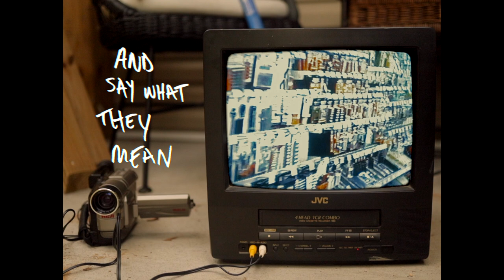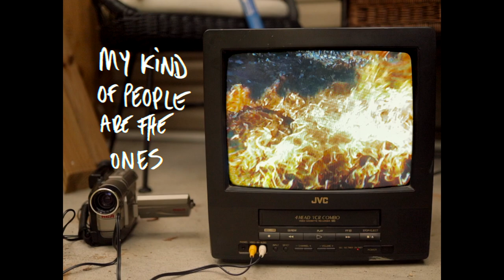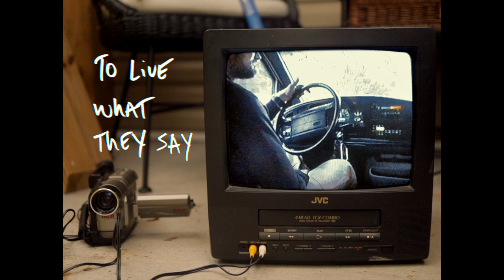Jonathan Hutcherson - Blue Collar (Official Lyric Video)